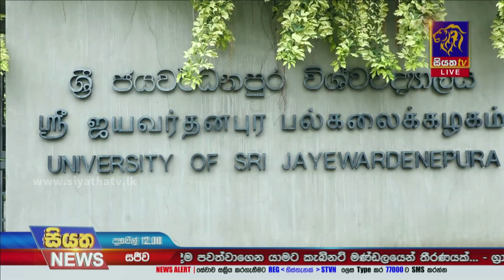විශ්වවිද්‍යාල අනධ්‍යයන සේවක වැඩවර්ජනය අදත් | Siyatha News